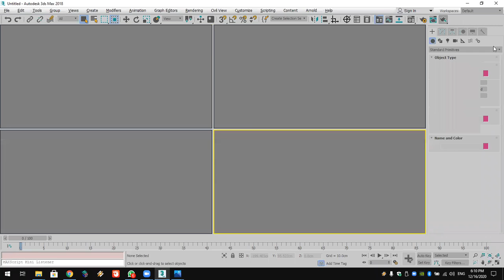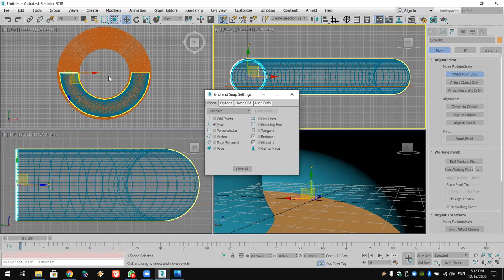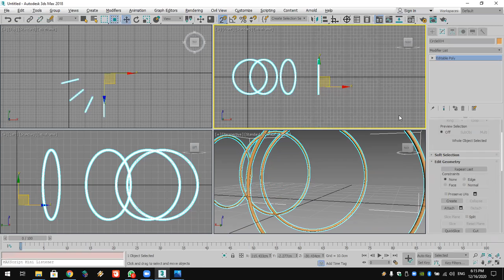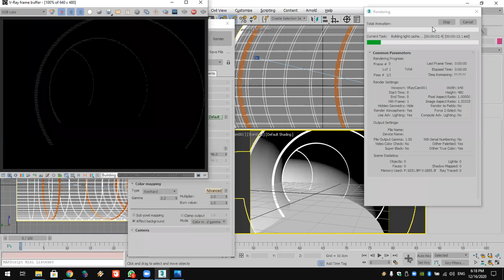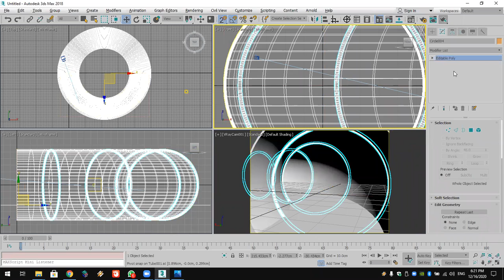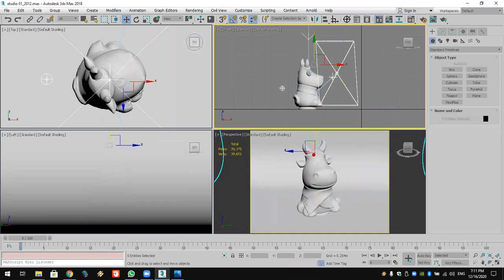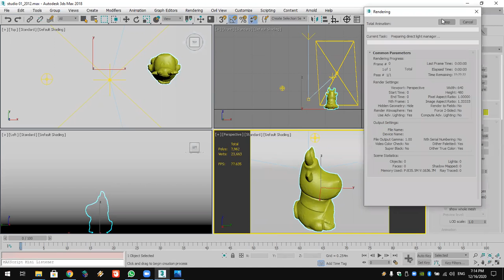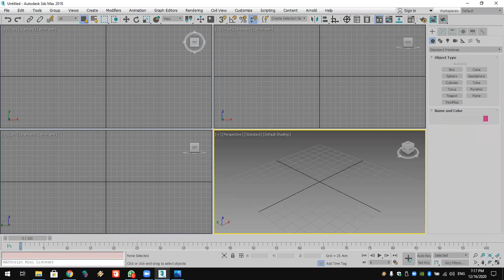3DMAX Online Course Lec 15